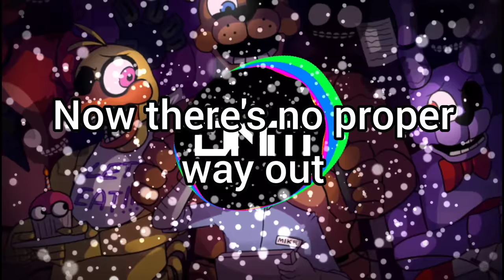(Five Nights At Freddy's) SHARAX - Blackout (Diamondstep Remix)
I remember listening to this in 2017, even though I knew nothing about the fnaf lore!